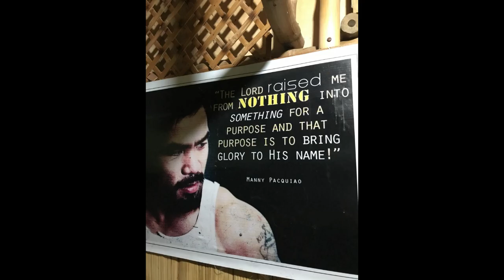Road Trip to Pacman's Beach Resort | Maasim, Sarangani Province | Urbano Mante | Manny Pacquaio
We have observed proper health protocols here.